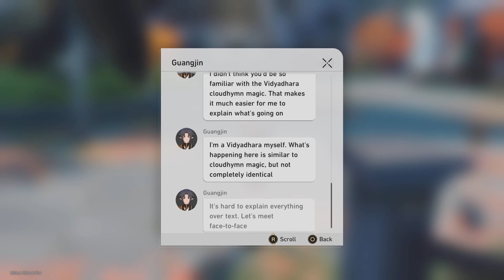Honkai: Star Rail story AikaSuzuki Mission Part 12